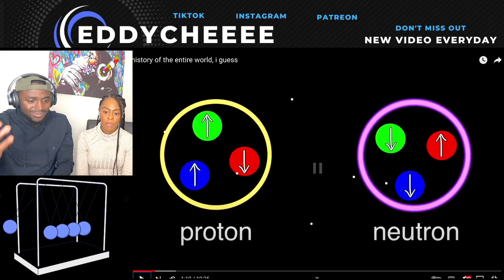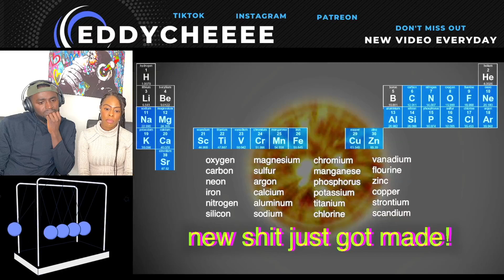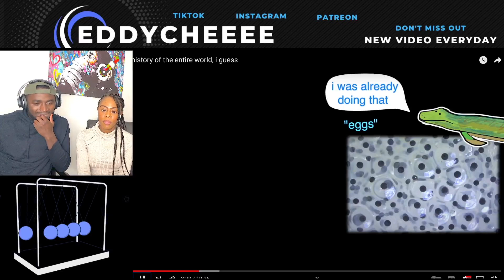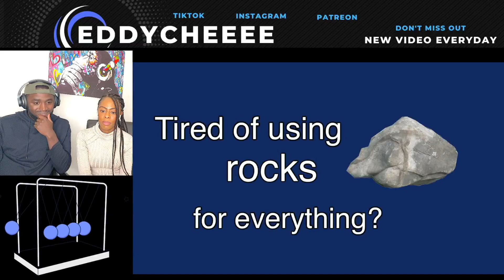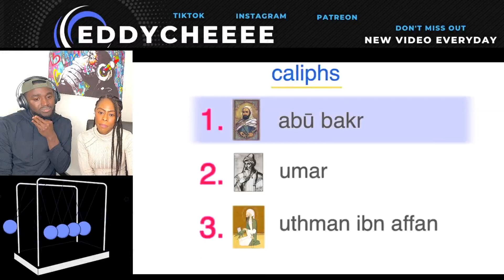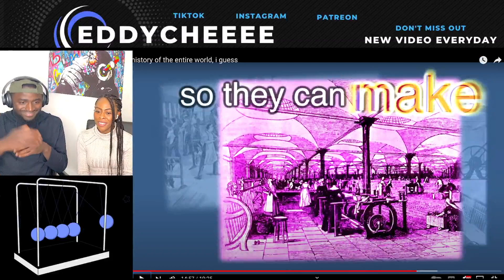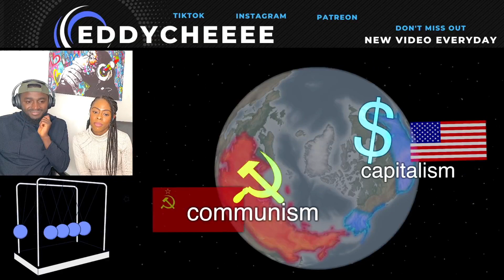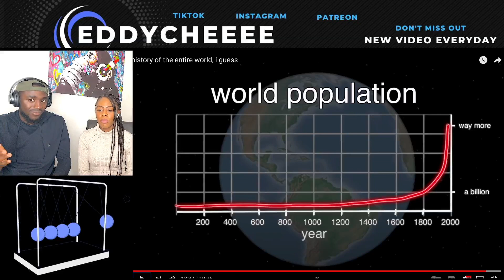SCIENTIST REACT TO THE HISTORY OF THE ENTIRE WORLD